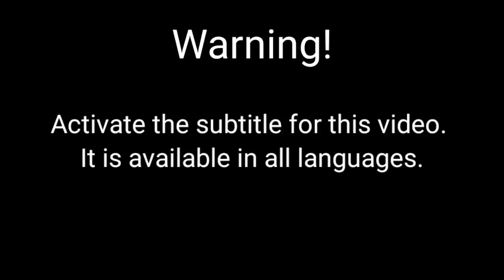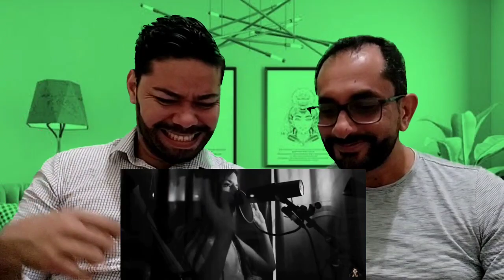❤️🥰😘Angelina Jordan - I Put A Spell On You | REAÇÃO | REACT [REACTION] REACTING❤️😍👍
And

And

And

And

*Juliuns
Angelina Jordan Astar
CANTOR
EAM reaction
Herb Slotkin
I put a spell on you
Jay Hawkins
Juliuns Santos
NA VOZ
amy winehouse
angelina jordan i put a spell on you reação